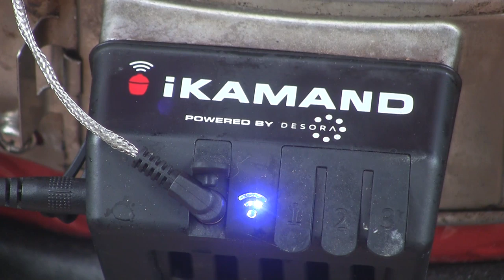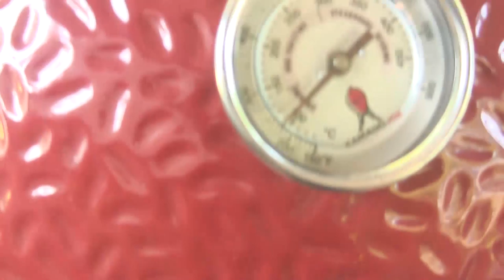Dino Bones Beef Ribs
I recently ordered one of those huge racks of "Dino Bones" beef plate ribs from Porter Road Butcher over in Nashville, TN.  This six-bone rack weighed in at 9 pounds.  I decided to cut three individual ribs from it and toss them in the smoke on the Kamado Joe Classic 3 with the SLoROLLER after seasoning them liberally with the Atlanta Grill Company Man Cave Meals AP Mojo seasoning blend.

Under normal circumstances, ribs like this take 8 hours or so to cook at 250°F.  These finished up in just under 3 hours.  See the video for details on that.  It's NOT a normal occurrence for that to happen :)